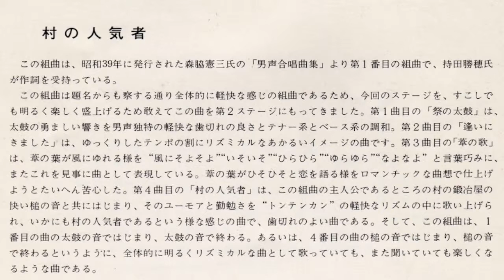村の人気者 4「村の人気者」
京都産業大学グリークラブ

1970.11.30.mon.京都産業会館シルクホール

Stage 1
「五つの日本民謡」【清水脩】
1.そうらん節
2.機織唄
3.佐渡おけさ
4.五木の子守唄
5.最上川舟唄
指揮／矢坂治士

Stage 2
「村の人気者」
1.祭りの太鼓
2.逢いにきました
3.葦の歌
4.村の人気者
指揮／村田光功

Stage 3
賛助出演／光華女子大学女声合唱団
「メンデルスゾーン二重奏曲」
1.Ich wolt;meine Lieb ergösse sich.Op63.Nr.1
2.Abschied slied der Zugvögel.Op.63.Nr.2
3.Grüss.Op.63Nr.3
4.Maiglöckchen und die Blümelein.Op.63.Nr6
指揮／佐々木日出夫
ピアノ／伊吹元子

Stage 4
「にほんのうた」【永六輔】
1.ベリョーズカ
2.十和田の底に
3.歌おう滑ろう
4.筑波山麓合唱団
5.いい湯だな
6.君の故郷は
7.茶茶茶
8.銀杏並木
9.伝説の町
10.燃える若者
11.ここはどこだ
アンコール
フェニックス・ハネムーン
伴奏／京都産業大学ギタークラブラテン部

Stage 5
組曲「山に祈る」【清水脩】
1.山の歌
2.リュックサックの歌
3.山小屋の夜
4.山を憶う
5.吹雪の歌
6.お母さん、ごめんなさい
指揮／稲垣昌一
ピアノ／式島佳代子